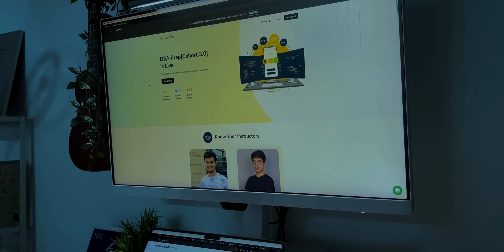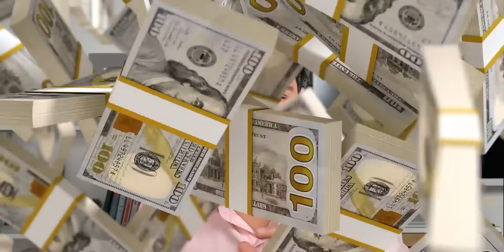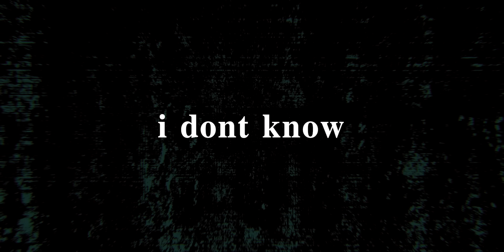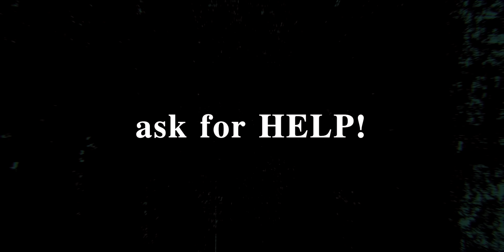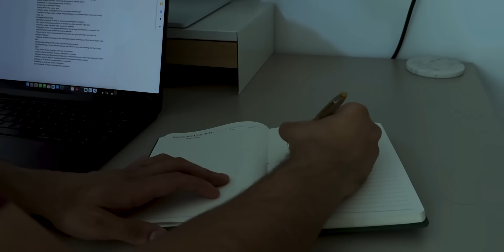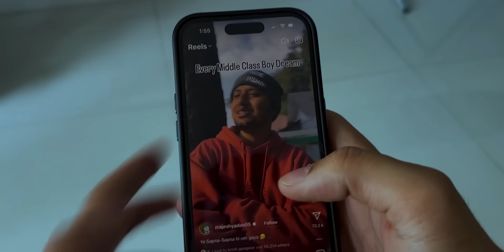Get Ahead of 99% Software Engineers (Starting Today) 🚀 | Tips from 1% Software Engineers!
In this cool YouTube video, you'll learn about the 10 awesome qualities that can help you stand out as a software engineer. Having interacted with so many people, I will share stuff that makes the top 1% of software engineers super successful.

It's like getting insider secrets on how to rock it in the tech world! Following these tips can really boost your career and make you shine in the world of software engineering. 🥇

00:00 Intro
00:51 Bonus Tip?
01:57 Point 1
02:53 Point 2
04:05 Point 3
05:28 Point 4
06:33 Point 5
07:51 Point 6
08:49 Point 7
09:38 Point 8
10:11 Point 9
10:55 Point 10
11:40 BONUS TIP!
12:24 Outro